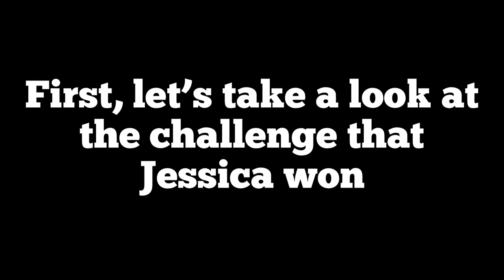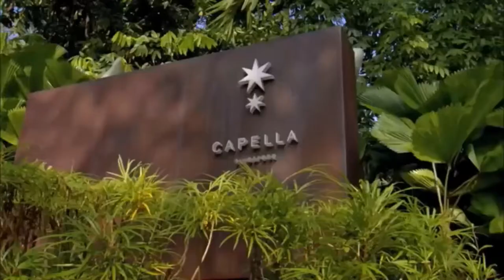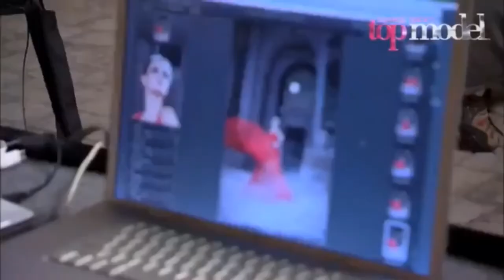Jessica Wearing Couture Red Dresses in National Library Museum (AsNTM S1)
This was Jessica's second best performance. She was finally starting to dominate the competition.